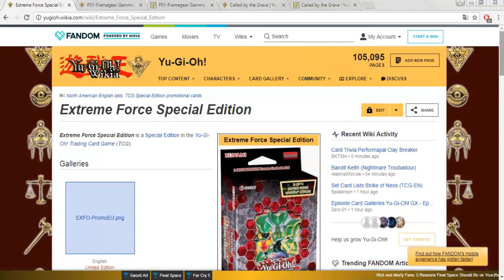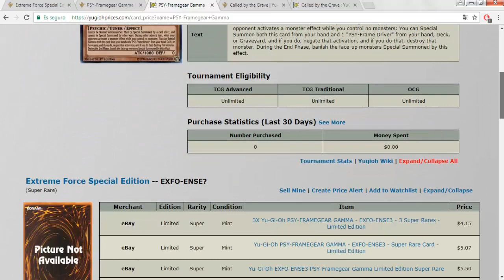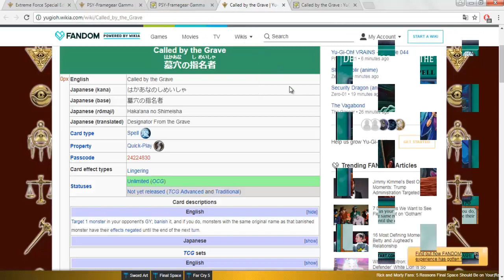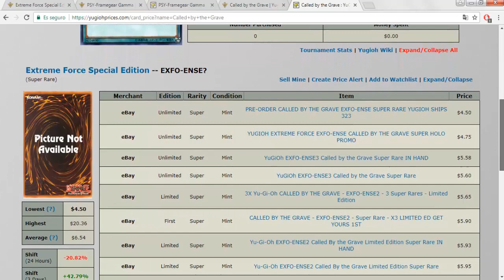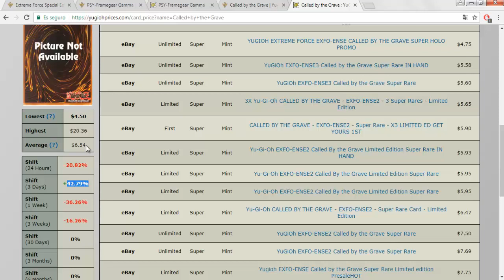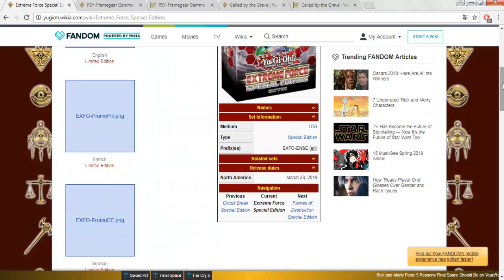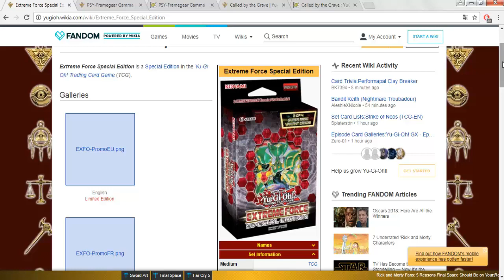Analisis / Review Extreme Force Special Edition Yu-Gi-Oh! 2018 (called by the grave)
Opinion mia sobre called by the grave mas que nada :P